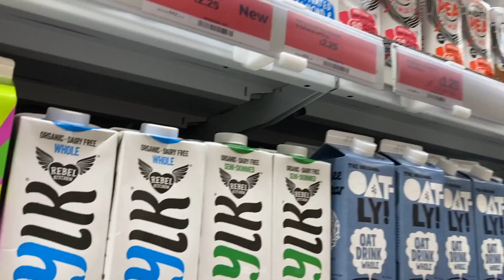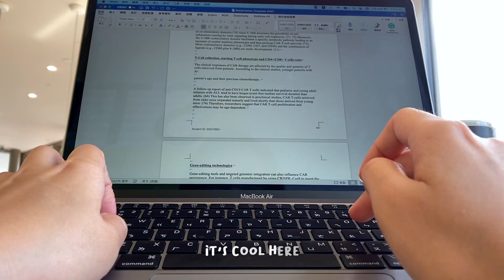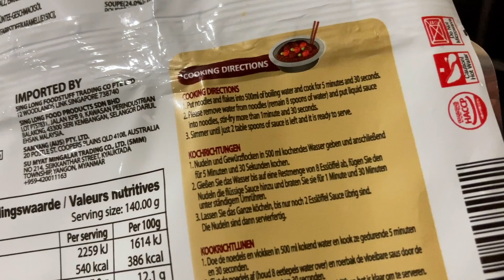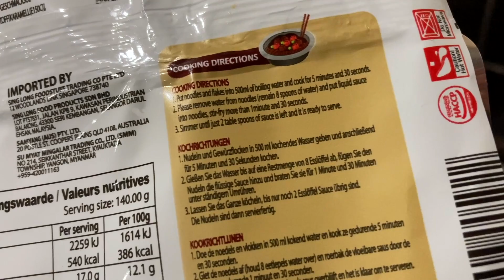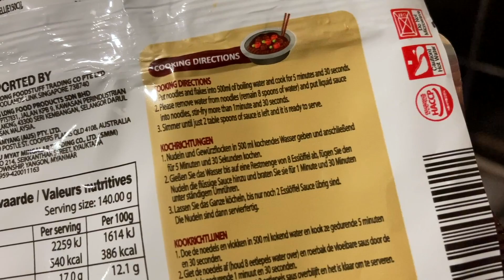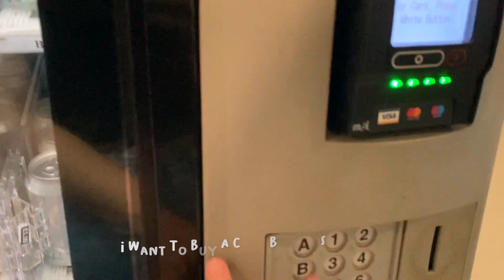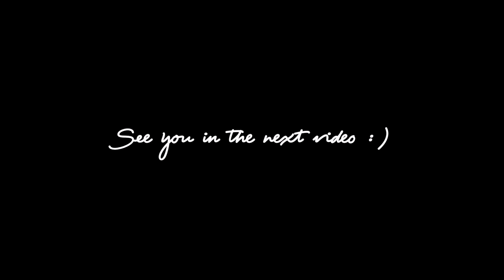留學vlog || 研究生的暑假、超市採買日常、論文之餘來點松露🧀️➕甜白酒🥂@King's College London｜倫敦獨居女子日記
暑假的生活差不多就是長這樣
主要還是專注在寫論文的部分
偶爾出門見見朋友
或是發瘋想煮一些沒試過的料理
但...不一定都好吃就是 🤣

00:00 Intro
00:17 在家日常/超市採買/做早餐/寫論文/韓式炸醬泡麵
07:48 滑鐵盧校區讀書/心血來潮的暗黑料理/起司和甜白酒
13:02 生活小彩蛋/跟bestie滑滑板的一天

➳ Credits of the music go to the owners
♪ Home (Prod. by Lukrembo) Link : youtu.be/8qgKYtRG77Q
♪ Picnic (Prod. by Lukrembo) Link : youtu.be/AZozPA7rDYI
♪ Marshmellow (Prod. by Lukrembo) Link : youtu.be/y7KYdqVND4o